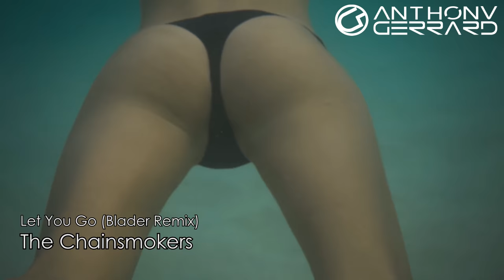Best of Deep & Tropical House Music Mix 2017 Summer Dreams By Anthony Gerrard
The best electronic dance music sessions, always the best songs and most recent in the world of Electronic music.

Episode #32. Summer Dreams!
Hit "LIKE" AND ENJOY!

Support them and buy their music!